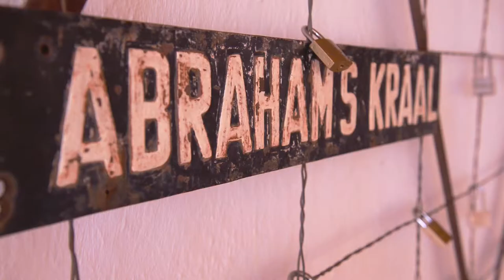Marika & JP Wedding Trailer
Marika & JP’s beautiful Karoo wedding took place on the 26th of September 2015, amidst the tranquil setting of the Abrahamskraal Guest Farm near Prince Albert, Western Cape, South Africa.